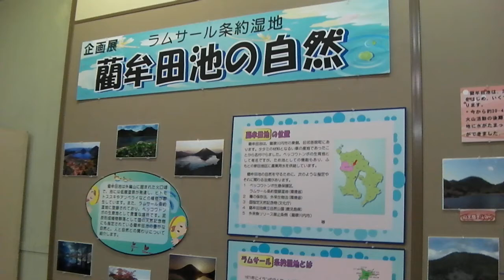藺牟田池展 3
20110514
（SANY0012.MP4）